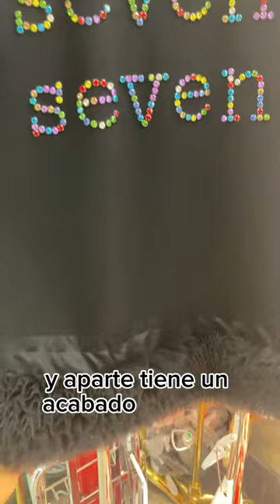Mira las playeras que tiene este proveedor! Están increíbles!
s